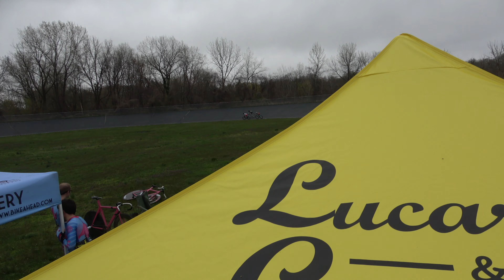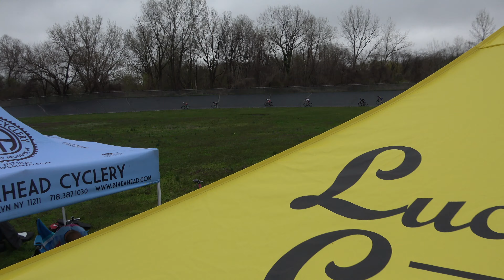L&C 6 Days D4'19 W345 Scratch 3 Laps